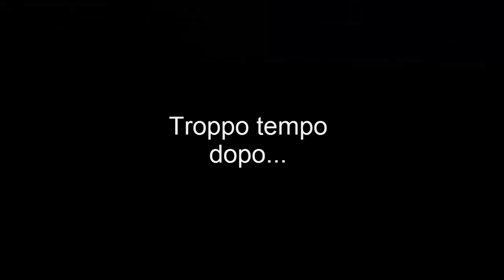Che schifo Dragon Ball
Ricominciato il supplizio scolastico? Be', potete sempre considerare che non avete dovuto soffrire anche per questo...